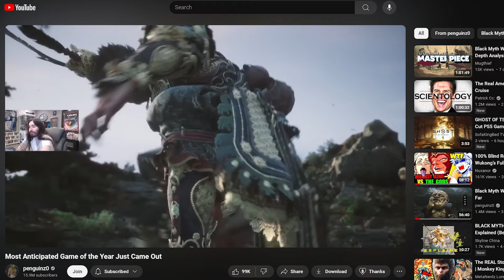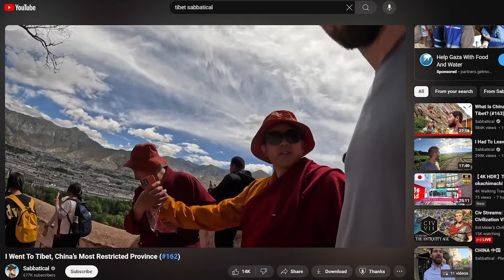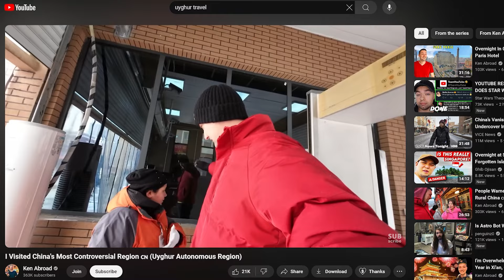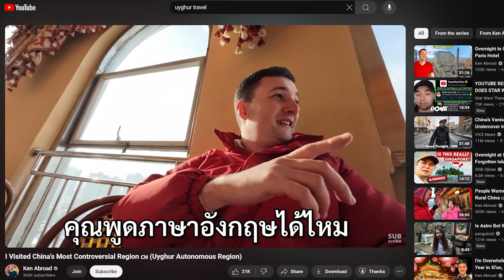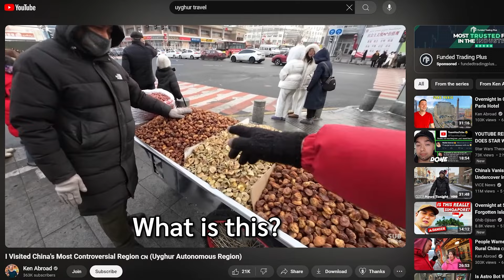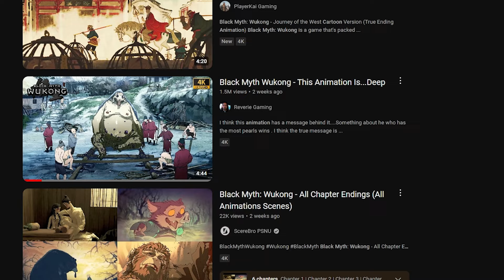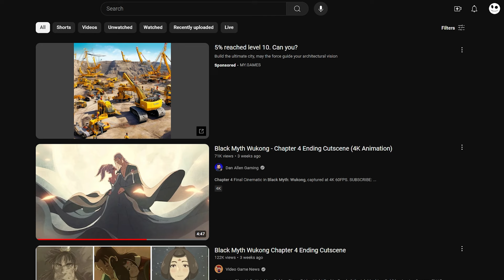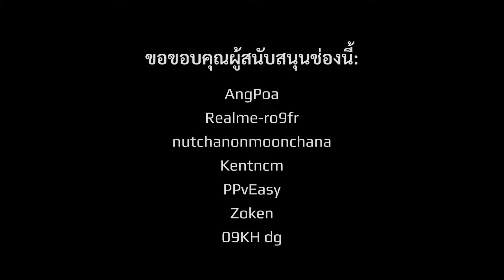ทำไมผมโคตรหวังให้ Black Myth: Wukong เป็นเกมแห่งปี 2024 (แปลไทย & อธิบาย ฉากแอนิเมชั่น)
วีดีโอนี้สปอยฉากจบบทที่ 3 และบทที่ 4 ของเกม Black Myth: Wukong นะครับ ขอบคุณทุกคนที่ให้โอกาสให้ผมได้แชร์ประสบการณ์ของผม

Movie:
The Passion of Christ (2004)
A.D. The Bible Continues

Video Content ช่วงคอนเทนต์ในวีดีโอ:
0:00 ประสบการณ์ของผมตอนเกมออก
1:36 ประสบการณ์ของผมเกี่ยวกับวรรณกรรมไซอิ๋ว
3:28 ประสบการณ์ของ Sabbatical ที่ Tibet
11:56 ประสบการณ์ของ Ken Aboard ที่ Xinjiang Uygur
27:17 ประสบการณ์เกี่ยวกับจีนที่ยูทูปให้ผม
29:00 ประสบการณ์ของผมเมื่อดูฉากจบ Chapter 3
36:02 ประสบการณ์ของผมเมื่อดูฉากจบ Chapter 4

3 หัวข้อสำคัญที่พูดถึงในวีดีโอนี้

สามารถสนับสนุนผมได้ 4 ช่องทางนี้ครับ:

① ติดตามแชนเนล แล้วมาให้ผมเลี้ยงข้าวตอนผมกลับไทย